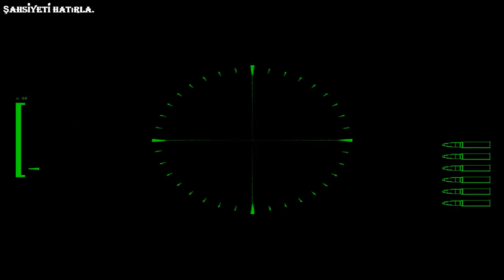Burası çok iyi korunuyor. [#21]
Burası çok iyi korunuyor. Soldier of Fortune Platinum Edition [2000] %100 bütün hikaye çözümü. Herkese merhaba arkadaşlar. Şahsiyeti hatırla oyun kanalına hoş geldiniz. İyi seyirler. ;)